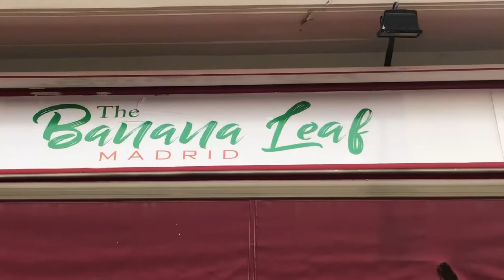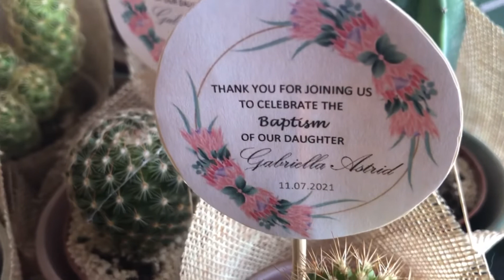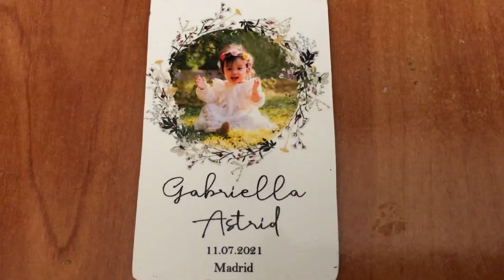BAPTISM OF GABRIELLA ASTRID thebananaleaf